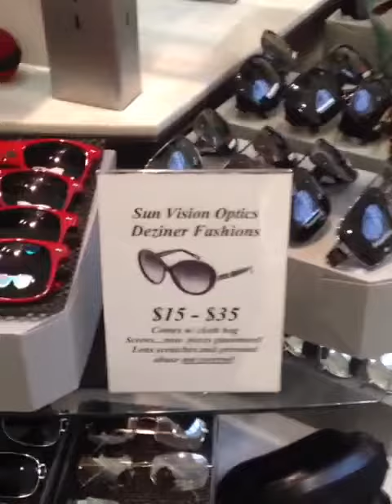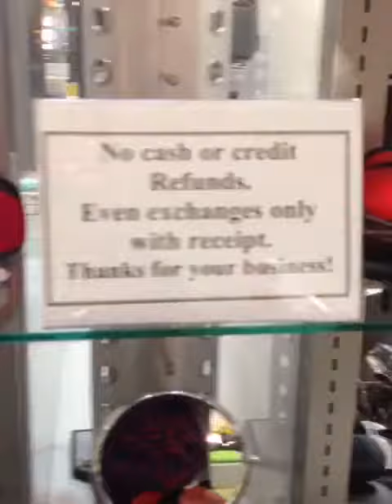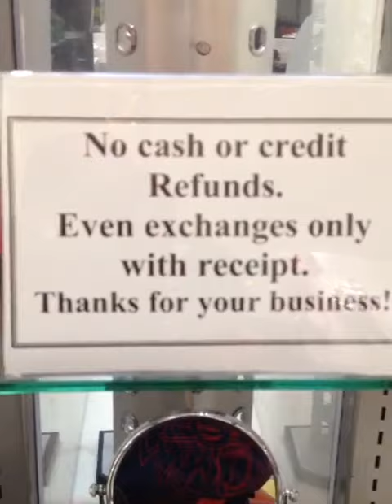Provision Luxury Eyewear @ Oakland Mall